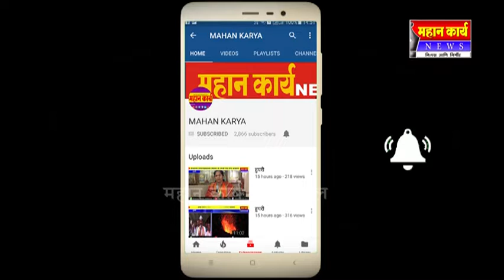तीन विद्यार्थ्याना घेतले शैक्षणिक दत्तक : हिंदवी स्वराज्य आणि वसुंधरा संस्थेतर्फे उपक्रम